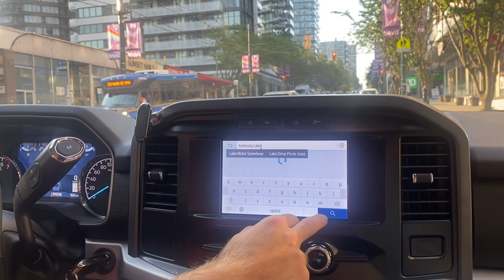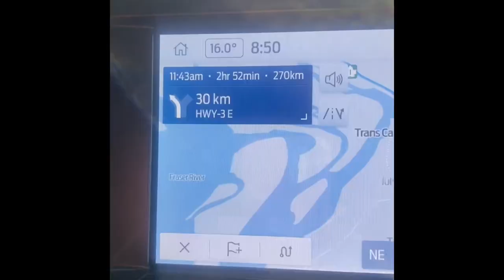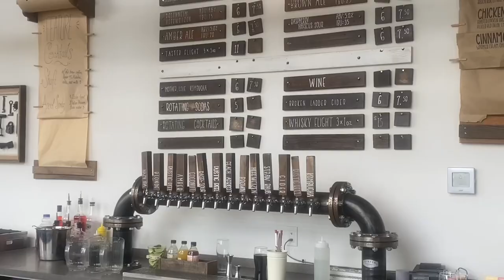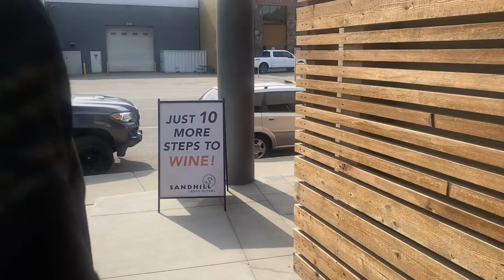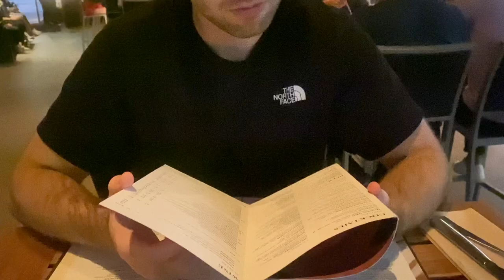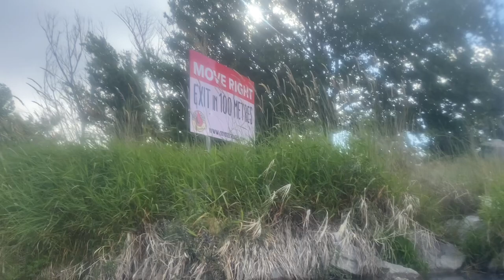A wine wine wine weekend